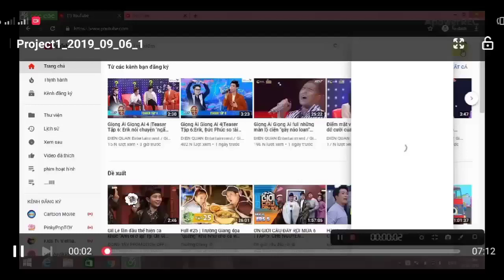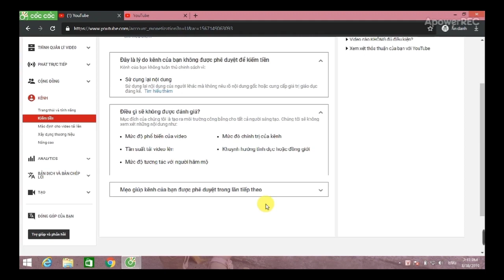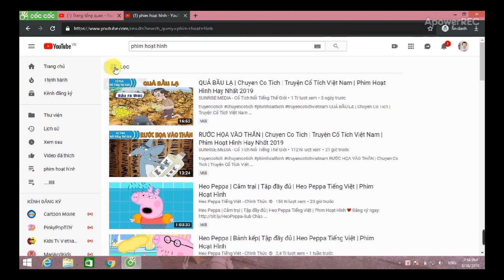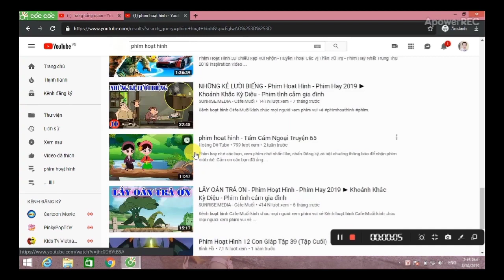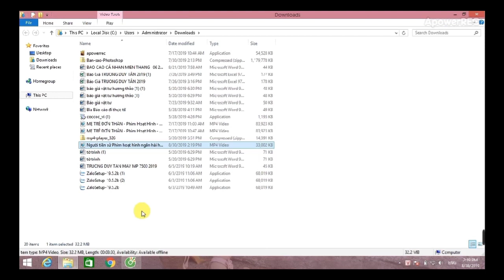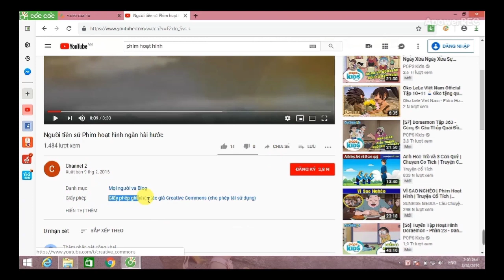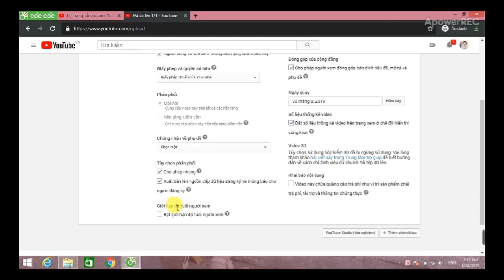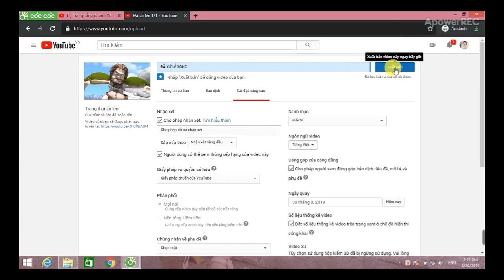Reup không có nguồn với giá trị giáo dục không được bật kiếm tiền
-Hướng dẫn cho các bạn cách reup video với lấy nguồn của người khác để bật kiếm tiền.
Nói cụ thể về nguồn gốc video hiên nay chính sách mới của youtube ngày càng khó khắn nên các bạn phải cẩn thận là tốt nhé
- Giúp đỡ cho các bạn mới làm
- cảm ơn các bạn đã ủng hộ kênh mình nhé.
Cảm ơn các bạn đã ủng hộ kênh và đồng hành cùng mình hãy giúp mình đã 10.000 Sub.